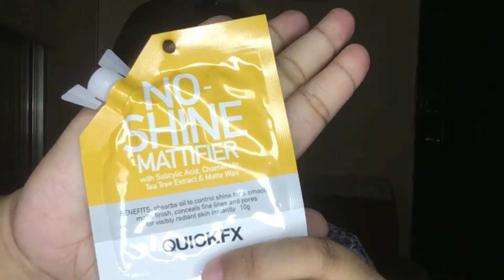My Entry for MOA Beauty Vlog Contest(1 minute video only)